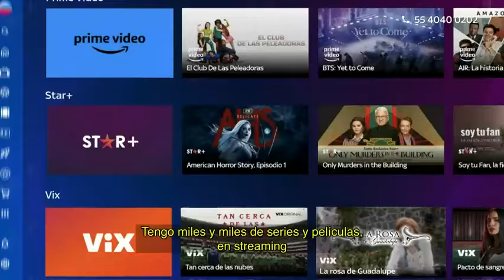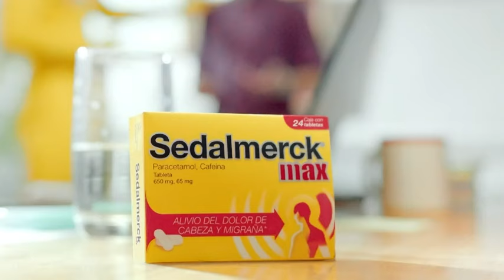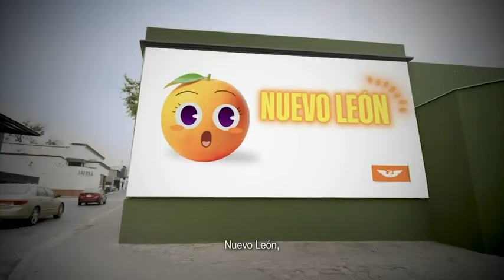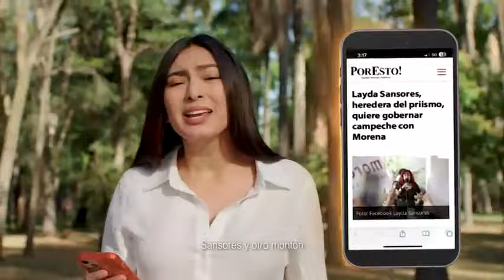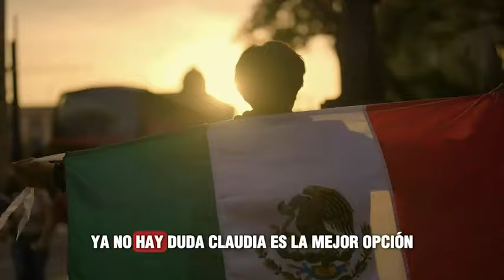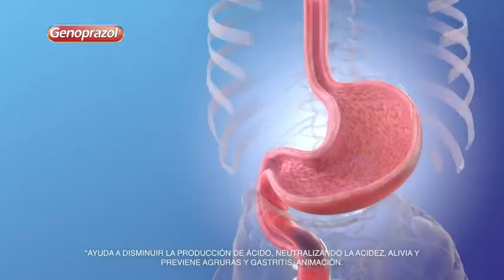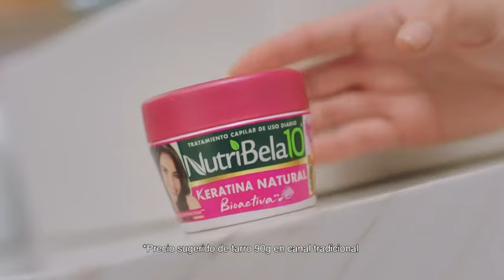Vivalavi - 23 de marzo del 2024